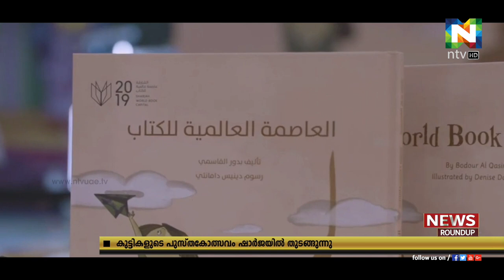കുട്ടികളുടെ വായനോത്സവം ഷാര്‍ജയില്‍ | പുസ്തകോത്സവം പന്ത്രണ്ട് നാള്‍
കുട്ടികളുടെ വായനോത്സവം ഷാര്‍ജ എക്‌സ്‌പോ സെന്ററില്‍